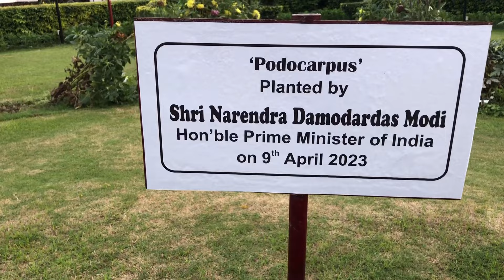PM Modi visits my Cathedral | Easter visit | Mr Narendra Modi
In this  episode of my Day in my life Series, I meet the Prime Minister  of India, Sheri Narendra Modi . He visits us on the occasion of easter ecactly last year. Here are ghe few glimpses of it.